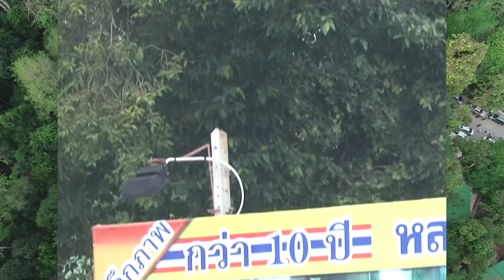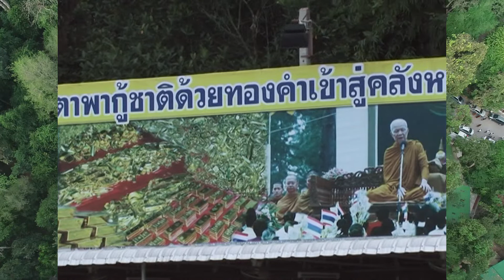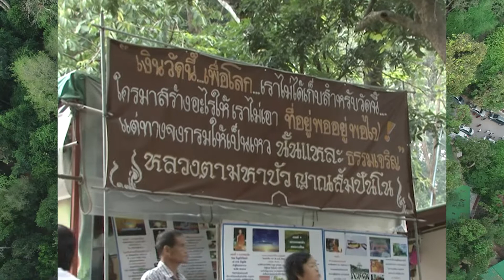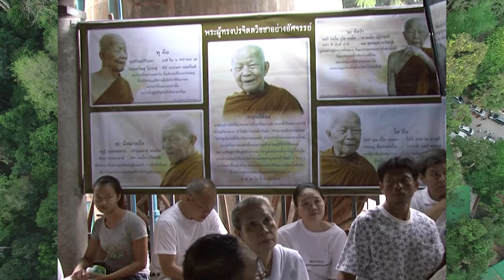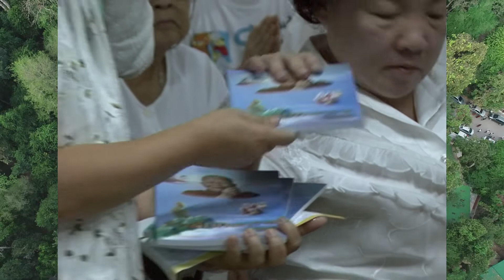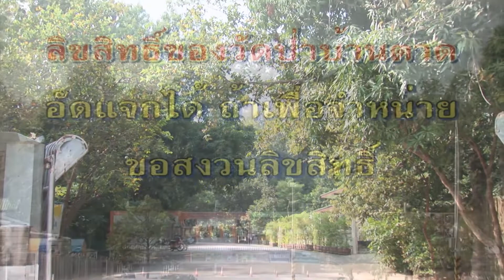หลวงตามหาบัว เทศน์ 9-10-2552